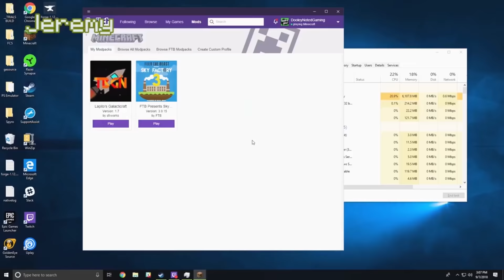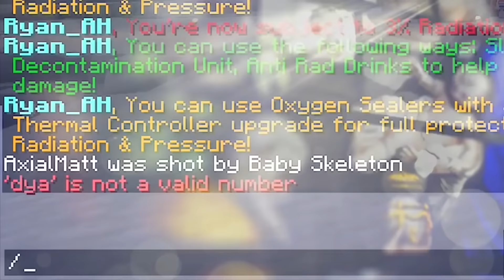The Very Best of Galacticraft | Achievement Hunter Funny Moments | AH Minecraft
All the best moments from Galacticraft featuring the amazing Achievement Hunter team!

AH Let's Play Minecraft episodes used:
00:27 - Minecraft (#323) - The Mukbat Shack - Galacticraft Part 1
04:29 - Minecraft (#324) - Exotic Ore - Galacticraft Part 2
10:59 - Minecraft (#327) - Be I Pimping? - Galacticraft Part 3
19:17 - Minecraft (#328) - Duvet Bidet - Galacticraft Part 4
24:36 - Minecraft (#329) - Tower of Ghosts - Galacticraft Part 5
31:10 - Minecraft (#330) - We Dug Too Deep - Galacticraft Part 6
40:37 - Minecraft (#331) - Riddle of Steel - Galacticraft Part 7
45:50 - Minecraft (#332) - Finna Ta Fly - Galacticraft Part 8
1:00:01 - Minecraft (#333) - The Pearl Curse - Galacticraft Part 9
1:06:37 - Minecraft (#334) - To the Moon! - Galacticraft Part 10
1:13:13 - Minecraft (#335) - Rescue Mission - Galacticraft Part 11
1:25:42 - Minecraft (#338) - Space Mutiny - Galacticraft Part 12
1:31:17 - Minecraft (#339) - Boss Fight - Galacticraft Part 13
1:36:32 - Minecraft (#340) - Sleep it Off - Galacticraft Part 14
1:42:21 - Minecraft (#341) - Slug Club - Galacticraft Part 15
1:52:29 - Minecraft (#342) - WE HAVE KIDS!?! - Galacticraft Part 16
2:06:14 - Minecraft (#346) - My First Missile - Galacticraft Part 17
2:14:16 - Minecraft (#347) - Kids No More - Galacticraft Part 18
2:30:01 - Minecraft (#348) - Killer Rain - Galacticraft Part 19
2:36:36 - Minecraft (#349) - Gone Too Far - Galacticraft Part 20
2:46:55 - Minecraft (#350) - To Mercury - Galacticraft Part 21
2:56:38 - Minecraft (#351) - Nuke The Dragon - Galacticraft Part 22
3:07:15 - Minecraft (#352) - Head Hunting - Galacticraft Part 23
3:16:09 - Minecraft (#373) - Secrets Revealed - Galacticraft Part 24
3:24:22 - Minecraft (#374) - Total Annihilation - Galacticraft Finale Part 25